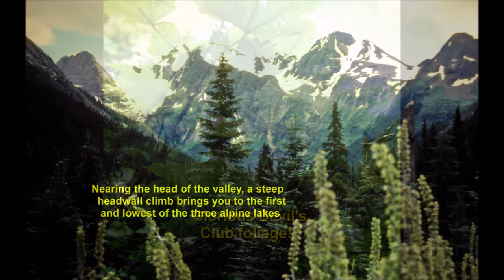Hammell Lakes - Ptarmigan Creek Provincial Park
The three Hammell Lakes are located at the head of Ptarmigan Creek in the Ptarmigan Creek Provincial Park and Protected Area. The trailhead is shared with the Erg Mountain Provincial Park trailhead at the start of the very steep-sided Ptarmigan Creek Valley. Both parks are wild and stunningly beautiful and are located in British Columbia's Cariboo Mountains, just south of the Yellowhead Highway 16, about 160 kilometres (100 miles) east of the city of Prince George in the heart of British Columbia.

In the late 1970s and early 1980s we could drive right to the joint Erg Mountain / Ptarmigan Creek trailhead, but the road bridge across Ptarmigan Creek that used to provide access to the old highway gravel pit some six kilometres south of the highway was eventually washed out by the ever-changing creek. A footbridge was later built by the Forest Service Recreation Branch, which served for a few years, but that too was taken out by the Spring freshet. For a while, a felled tree upstream from the old bridge site served, and later an unofficial cable and pulley was installed that is no longer there. One year, the steep-sided and avalanche prone Ptarmigan Creek Valley was apparently dammed by a large avalanche that subsequently gave way to release a huge water and debris torrent down Ptarmigan Creek, destroying all that remained of the recreation site at the old crossing. Anyone in the immediate area of the creek at the time would likely not have survived, a factor worthwhile keeping in mind for spring and early summer trips to Erg Mountain, and especially up Ptarmigan Creek.

In the late 1990s both Erg Mountain and Ptarmigan Creek were set aside under the Province's Protected Area Strategy through the Prince George Land & Resource Management Plan; and they later became protected areas and provincial parks. BC Parks, the present-day responsible agency, has yet to fund a replacement bridge. Today and for the past several years, not only has one had to ford Ptarmigan Creek, which can be impossibly dangerous during the spring and early summer months, but it's necessary to walk in an additional two kilometres from one of three beaver-initiated plugged-culvert washouts on the access road. After many years of repeatedly fixing up these washouts, the main one was eventually deactivated and replanted, so that Ptarmigan Creek and Erg Mountain aspirants now have an hour's walk plus a major ford both at the start and at the end of the hike.

The hike up the Ptarmigan Creek Valley together with the drive to the area is likely to take up most of a day, so the area is best visited as an overnight trip, or better a three-day, two-night trip. The three-day option will allow a full day to climb and explore the three stepped lakes; and besides, given the very challenging nature of the access trail, it's well worthwhile taking the time to enjoy the stunning payoff, if you make it. The trail up the Ptarmigan Creek Valley is hugely problematic, especially given the light use the area receives. The many avalanches that sweep down the steep sides of the valley each year mean few trees and lush two-metre high jungle-like vegetation that springs up every spring and summer, making volunteer trail maintenance very challenging. The "trail" may therefore be hard to find, verging on non-existent. Added to this there are several crossings of  Ptarmigan Creek, and most if not all of the old rustic log bridges are likely to be missing, requiring multiple fords. As well, the area is well-used by grizzly bears, which is one of the park's interpretive features, and the hiker must be cautious of that aspect.

So, why would you want to try? Take a look at these pictures and see for yourselves. This is no place for novice backpackers, however, unless you are part of a strong and experienced group. But, while the challenge is hard, the reward is high. In September 2020, I hiked part of the renowned Rockwall Trail in Kootenay National Park, and this place bears a striking resemblance to parts of that, both in the 'rock wall' destinations and in the avalanche dominated, steep sides approach valleys. So, if you want a Rockwall-like experience without the numbers of people or reservations requirements of the National Park, and if you are an experienced off-trail backpacker and up to the access challenge as described, you might like to give this a try. It needs a few people to hike the valley each year to keep the route open.

On this three-day trip, we camped for two nights at the north end of the first and lowest alpine lake, right after the headwall climb from the access valley. We spent the second full day exploring all three lakes and scrambling quite high above them. There are no trails here, but the going is easy compared to the access valley. However, I chose a solo descent from the third and highest lake straight down to our campsite on the first lake, an exercise that I would not repeat nor recommend as it turned out to be a fearsome bushwhack!